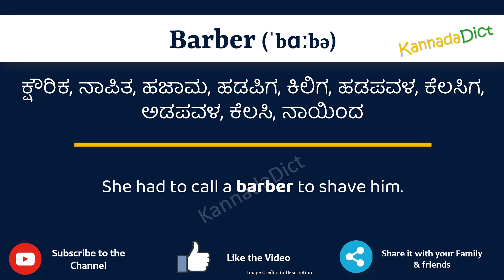Barber Meaning in Kannada | Barber in Kannada Dictionary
In this video, we will understand the meaning of Barber in Kannada and learn the pronunciation of Barber in Kannada.

 That is, you will understand Barber meaning in Kannada as well as how to speak Barber in Kannada,

What is the proper way to speak Barber in Kannada?

So, Let’s learn the word Barber in Kannada in just one minute.

Let’s, understands Barber examples in Kannada